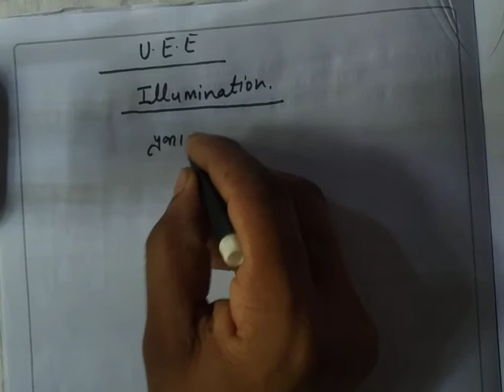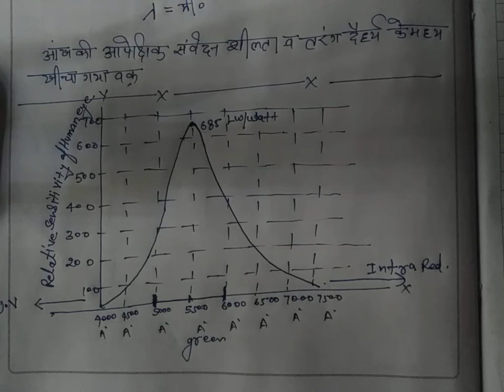Electrical six semester utilization of electrical energy illumination/ ITI first year in hindi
Light ,nature of light, curve of human sensitivity of  eye and wavelength